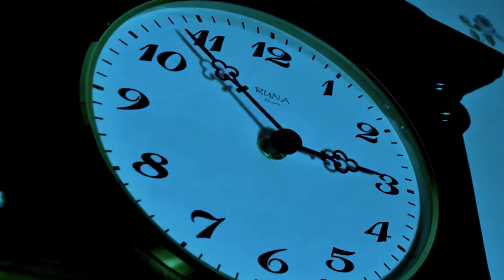Dubois Sangre y Sudor